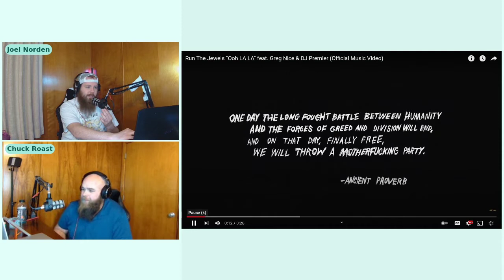Run the Jewels - ooh la la Feat. Greg Nice, & DJ Premier (Reaction!)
The bois check out some more RTJ!